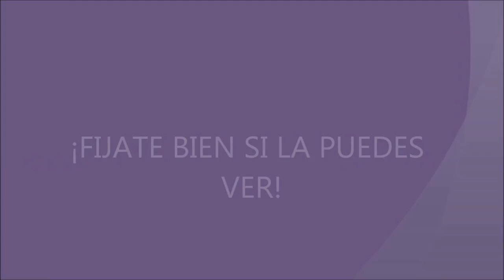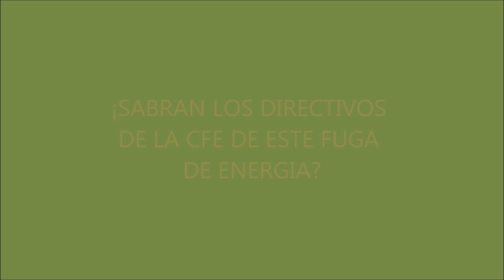ALTA TECNOLOGÍA DESCONOCIDA OPERANDO EN MÉXICO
OBJETOS EXTRAÑOS EN LOS VÍDEOS DE MIS VIAJES POR MÉXICO,
SE "ROBAN" LA ELECTRICIDAD DE LOS POSTES DE ALTA TENSÍÓN